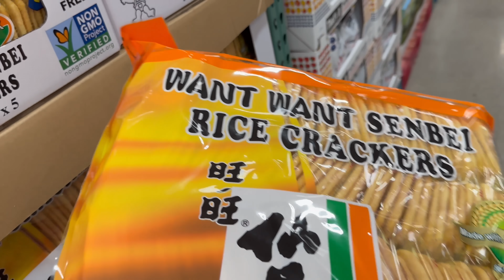ДЖОНА СРОЧНО К ВРАЧУ | ЧТО ТВОРИТСЯ | АМЕРИКА СЕЙЧАС